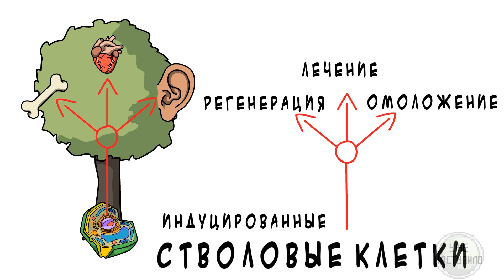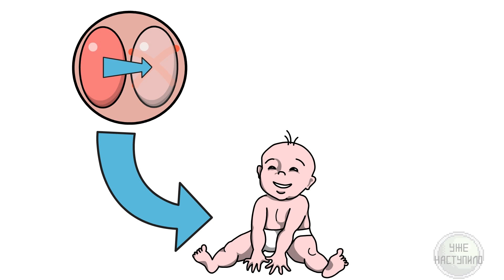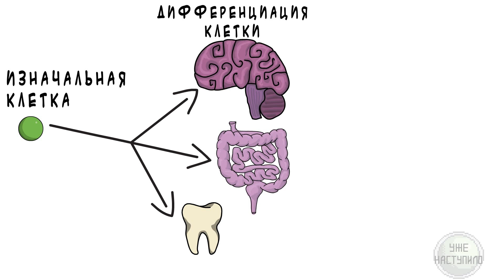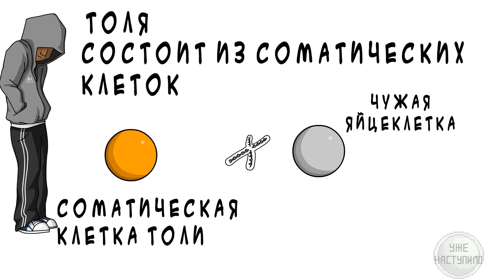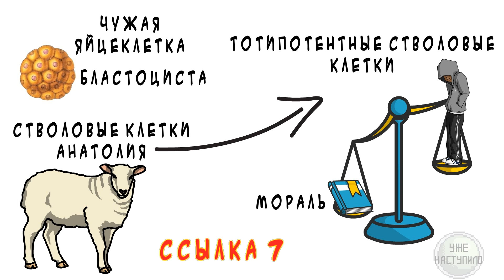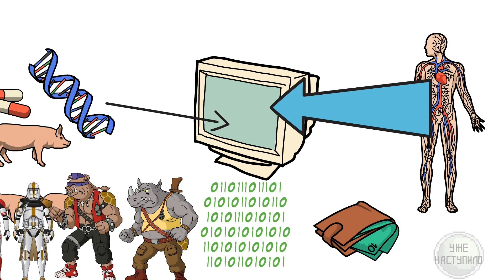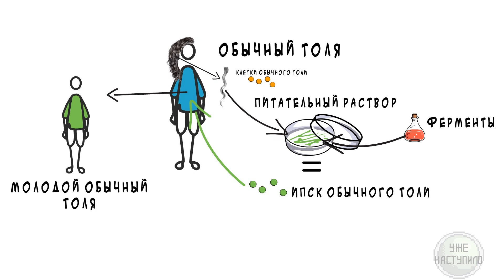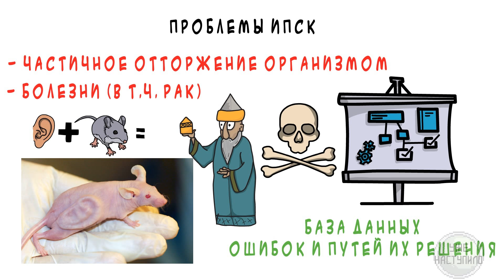🧪🧪Фабрика клонирования - это просто.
Стволовые клетки и клонирование. Посмотри ролик и узнай что к чему, и почему нельзя твою бластоцисту засунуть прямиком в теломеры.

Карта Тинькова: 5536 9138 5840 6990

Неточности и доп информация:
1. Если мы засунем свою ДНК в чужую, например в яйцеклетку. то мы не получим точную копию своей клетки. В яйцеклетке останется митохондриальная ДНК (подробности можно глянуть в ролике "для чего нам нужен кислород") Спасибо за поправку Искандеру Махмудову.
2. разумеется клон - это не абсолютная копия оригинала, Ведь строгого алгоритма строительства тела нет, а следовательно клон будет отличатся от оригинала. В целом отличие клона от оригинала, будет точно таким же, как отличаются однояйцевые близнецы.
3. Очень стыдно, я оговорился в конце ролика, заметил только после того как залил ролик. Выращивание органов в другом организме, и последующая их пересадка, называется КСЕНОТРАНСПЛАНТАЦИЯ. А не то недоразумение, что я промямлил в выпуке.

другие интересные ссылки:
Омоложение популяции мышечных стволовых клеток восстанавливает силы травмированным возрастным мышцам